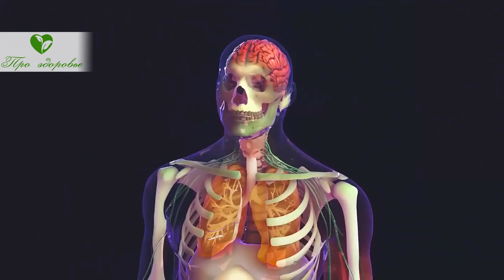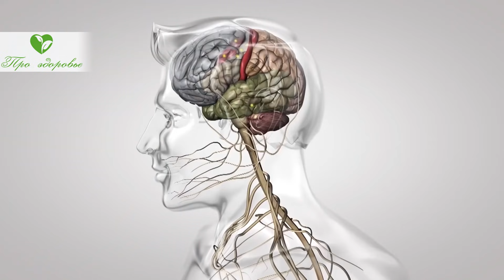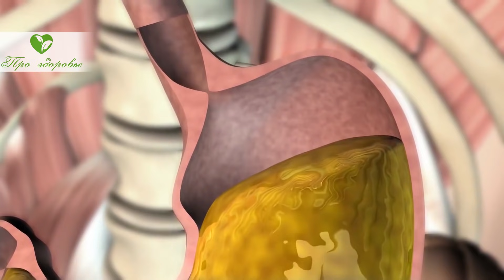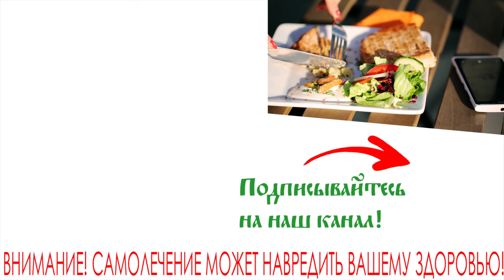Так все-таки, нужно ли завтракать? Вот что произойдет, если отказаться от завтраков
00:00 Почему необходимо завтракать? Какие последствия могут быть при отказе от утреннего приема пищи? Что предпочитают есть по утрам в некоторых странах? Смотрите видео до конца и узнаете, почему так важен завтрак и что следует есть утром! Перед началом видео хотим вас поприветствовать и пригласить подписаться на канал, мы стараемся делать полезные и интересные сюжеты. ➤➤➤ ПОДПИСЫВАЙТЕСЬ на канал "Про Здоровье":
Завтрак, первый прием пищи после сна. Обычно завтрак съедается наспех, либо на ходу, а чаще вообще ограничивается несколькими глотками кофе. Но это совершенно не правильно!
Ученые всего мира доказали необходимость первого приема пищи и возникновение нарушений в здоровье при несоблюдении этой рекомендации.
00:54 Почему необходимо завтракать?
Завтрак предполагает пополнение организма питательными веществами и энергией. Именно завтрак окончательно будит тело и мозг и стимулирует активную деятельность. После хорошего завтрака повышается и настроение и появляются силы и желание трудиться.
Завтракать надо чтобы:
 Активизировать метаболизм, ведь не получая подкрепления в течение всей ночи обмен веществ замедляется, чтобы восстановить интенсивность всех реакций, происходящих в организме, следует положить в желудок немного правильной пищи, тогда сразу повысится тонус и появится стимул трудиться;
 Правильный завтрак, не содержащий вредных продуктов, поставляет не только энергию, но и питательные вещества, поэтому после завтрака до обеда совершенно не хочется есть, а значит не возникнет желание перекусить фастфудом и стрелка весов при утреннем ежедневном взвешивании не будет отклоняться вправо;
 Прием пищи утром стимулирует работу всего организма, повышает тонус мышц, активизирует деятельность сердца, нормализует кровяное давление, запускает биохимические процессы, стимулирующие головной мозг;
 После достаточного приема пищи утром, человек становится более внимательным, его мозг работает на то, как решать, возникающие проблемы, а не, как и где перекусить, мысли направлены исключительно в нужное русло, поэтому эффективность деятельности повышается;
 Если утром поесть и не испытывать голода, то и настроение улучшается, появляется ясность ума, стимулируется работоспособность, хорошее настроение прибавляет сил и облегчает взаимоотношения, вырабатывает правильную тактику общения.
02:45 Какие последствия могут быть при отказе от утреннего приема пищи?
Если не завтракать, то возможно не только пребывание в течение дня в плохом настроении, но и появление различных расстройств со стороны самочувствия и состояния здоровья.
В первую очередь происходит нарушение в работе органов пищеварения, возможно образование застоя желчи, а значит и формирование желчнокаменной болезни.
Слизистая желудка подвергается воздействию соляной кислоты и развивается гастрит, а в некоторых случаях даже язва.
Нарушается гемодинамика, возможно резкое повышение артериального давления, либо наоборот стойкая гипотония из-за дефицита необходимых веществ.
На фоне постоянного ощущения голода человек старается приглушить его, поедая все, что попадается на глаза, а это чаще всего не самые полезные продукты. В результате такого пищевого поведения появляются лишние килограммы, нарушается обмен жиров и углеводов, возможно развитие сахарного диабета.
Голодный человек не может хорошо справляться со всеми возникающими в течение дня задачами, поэтому у тех, кто не завтракает и дело страдает.
04:00 Что предпочитают есть по утрам в разных странах?
Правильность утреннего приема пищи определяется составом продуктов, которые должны быть достаточно питательны, чтобы не возникало быстро ощущение голода, но и в то же время легко переваривались и усваивались.
Вот как завтракают в некоторых странах:
1. В России на завтрак предпочитают молочные каши и хлеб с маслом, запивают кофе, какао, чаем.
2. В Великобритании чаще всего на завтрак едят яйца всмятку, овсяную кашу на воде, тосты с беконом или джемом, пьют чай с молоком или кофе.
3. Во Франции традиционно утром едят круассаны с маслом или джемом, запивают кофе с молоком.
4. В Индии предпочитают овощное рагу, тушеные овощи с разными приправами.
5. В Китае начинают день чашкой чая, с которой употребляют фрукты или морепродукты.
6. В Америке самым популярным является употребление утром хлопьев с молоком.
7. В Японии традиционен на завтрак вареный рис и омлет.

➤➤➤О НАС:
Канал посвящен здоровью:

➤➤➤ВНИМАНИЕ!